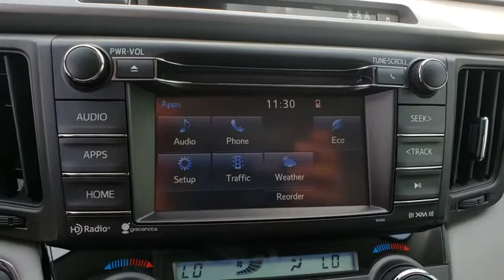2018 Toyota RAV4 Davenport, Celebration, Kissimmee, Lakeland, Sebring, FL JW482523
New 2018 Toyota RAV4 available in Davenport, Florida at Miracle Toyota. Servicing the Celebration, Kissimmee, Lakeland, Sebring, FL area.

Miracle Toyota
37048 US-27

Recent Arrival! 2018 Toyota RAV4 XLE 2.5L 4-Cylinder DOHC Dual VVT-i Includes the Remainder of the Factory Warranty. $1,099 off MSRP! Factory MSRP: $29,176 30/23 Highway/City MPG